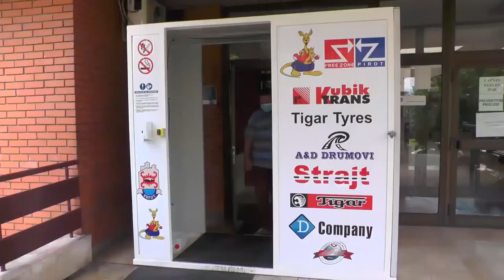U PIROTSKOJ BOLNICI LEČI SE TRENUTNO 36 PACIJENATA